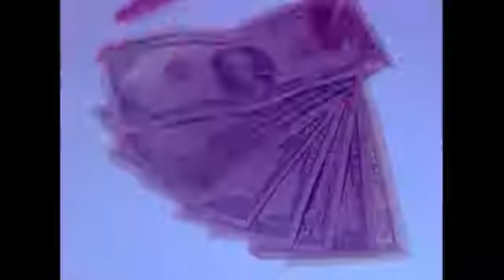Captain Hollywood Project Only With You Official Video